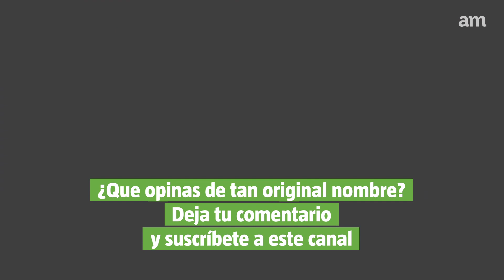Ya nació el hijo de Elon Musk y Grimes, y se llama 'X Æ A-12' (...en serio)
Parece el nombre del protagonista de una película de ciencia ficción:  X Æ A-12 Musk es el nuevo bebé del fundador de Tesla, Elon Musk, con la artista Grimes.

¿Que opinas de tan original nombre? Deja tu comentario aquí mismo

Visita nuestro sitio web para más notas de espectáculos y entretenimiento